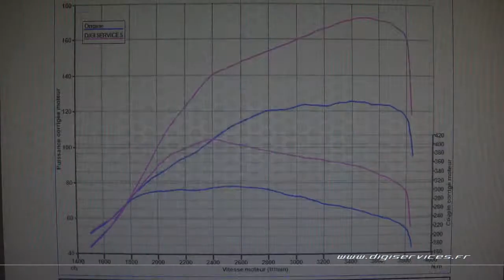Fiat Ducato 2.3 jtd 130cv Reprogrammation Moteur @ 172cv Digiservices Paris 77 Dyno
Reprogrammation Moteur sur un Fiat Ducato 2.3 JTD 130.